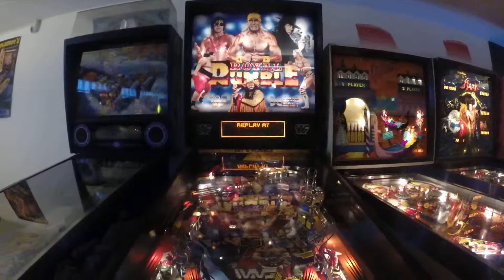For Amusement Only: WWF Royal Rumble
---For Amusement Only e.V. im Februar 2014. Flipper/Pinball und Arcade/Video Verein für Spielgerätekultur im hessischen Seligenstadt.---

Und nun zurück zum Wrestling: Hier zock ich mit einem Vereinsmitglied abwechselnd ein 2 Player Match. Viel Spass.